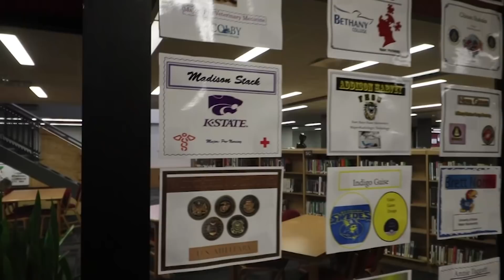Mustang Media - 5/17/19